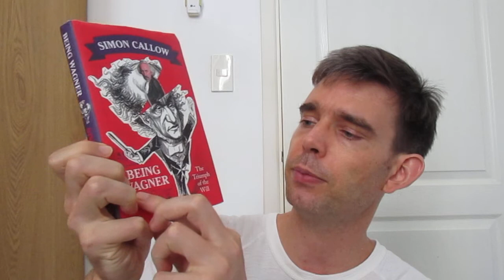Royal Flash by George MacDonald Fraser: Book Review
This is part of my "Scripted Book Review" series.  For more information on what this is and why I'm doing it, see HERE: